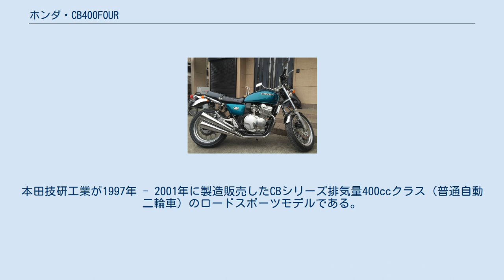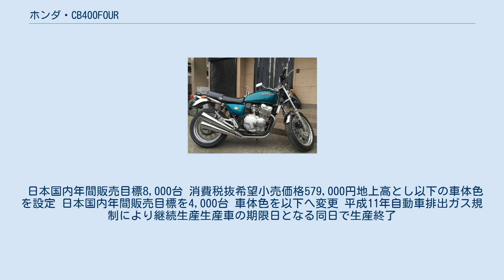ホンダ・CB400FOUR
ホンダ・CB 」 ホンダ・CB400FOUR CB400FOUR（シービーよんひゃくフォア）は、本田技研工業がかつて製造販売したオートバイである。
 型式名NC36。
本田技研工業が1997年 - 2001年に製造販売したCBシリーズ排気量400ccクラス（普通自動二輪車）のロードスポーツモデルである。
 同時期に製造販売されていたNC31型CB400スーパーフォアと一部コンポーネンツを共有する姉妹車であるが、本モデルは『ノスタルジックでありながらも新鮮さを感じる新しい時代のロードスポーツモデルはどうあるべきか』を追求し、1969年に発売された同社のフラグシップモデルドリームCB750FOURのスピリットを現代に受け継いだスタイリングを目指した新・ネイキッドスポーツをコンセプトとして開発された。
 車体はダブルクレードル型フレームに全長x全幅x全高：2,130x780x1,090（mm）としたネイキッドタイプで車重は乾燥192kg/装備210kgであるが、上述したようにドリームCB750FOURのスタイルを目指したことから、クロームメッキ仕上げの前後フェンダー・4本出しマフラー・スポークホイールなどを装着するが、2眼式のスピード・タコ両メーターは電気式とするほか、液晶式オド/トリップ・セグメント表示燃料計・H4ハロゲンヘッドランプ・アジャスト機構付ブレーキレバーなど1990年代後半当時の標準的装備を持つ。
 搭載される内径x行程：55.5x42.0（mm）・排気量399ccのNC23E型水冷4ストローク4バルブDOHC並列4気筒エンジンは、NC23型CBR400RRからのキャリーオーバーで、NC31型CB400スーパーフォアにも搭載されるが、本モデルに合わせたチューニングを行い以下に示す相違点がある。
 このため最高出力は当時の自主規制最高値となる53psであるが、発生回転数はNC31型用の11.000rpmから10,000rpmに下げられるとともに最大トルクはNC31型用の3.7kg-m/10,000rpmから4.1kg-m/7,500rpmと約10%アップしたほか、常時噛合式マニュアルトランスミッションもNC31型の6段から5段へ変更された。
なお1次/2次減速比：2.171/2.800のほか、圧縮比11.3・セルフ式始動・フルトランジスタバッテリー式点火装置・潤滑油容量3.6L・湿式多板コイルスプリング式クラッチは共通であるほか、空冷エンジンを意識した冷却フィンを装備する。
 サスペンションは、フロントが41mm径テレスコピック、リヤが角パイプと鍛造エンドピースを組み合わせたスイングアームとしたが、タイヤサイズを110/80-18（前）・140/70-17（後）バイアスとしたことから、キャスター角は前輪17インチを装着するNC31型の27°15′から26°00′へ、トレール量も109mmから100mmへ起こしぎみのセッティングに変更した。
さらにアップライトなライディングポジションを目指したことからハンドル位置がNC31型から26mm手前・25mm上方に変更。
またスポーク数前後とも48本のホイールはリム幅を3インチ（前）・4インチ（後）とした上でアルミニウム製とした。
このほか、ホイールベース1.460mm・最低地上高135mm・シート高790mmに設定された。
 ブレーキは前後ともディスクであるが、前輪がローター径296mmのフローティングダブル、後輪が240mm径のシングルである。
 なお本モデルは姉妹車のNC31型CB400スーパーフォアがNC39型へモデルチェンジされた1999年以降も製造販売が継続され、平成11年自動車排出ガス規制により2001年に生産終了となった。
 日本国内年間販売目標8,000台 消費税抜希望小売価格579,000円地上高とし以下の車体色を設定 日本国内年間販売目標を4,000台 車体色を以下へ変更 平成11年自動車排出ガス規制により継続生産生産車の期限日となる同日で生産終了